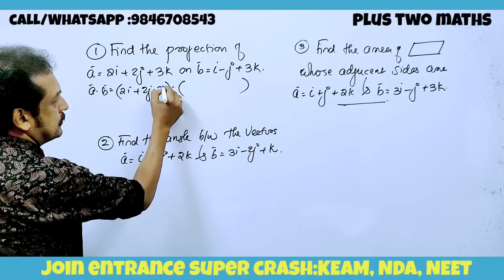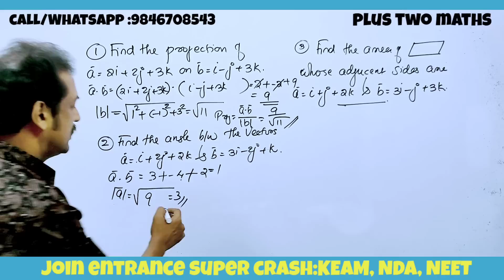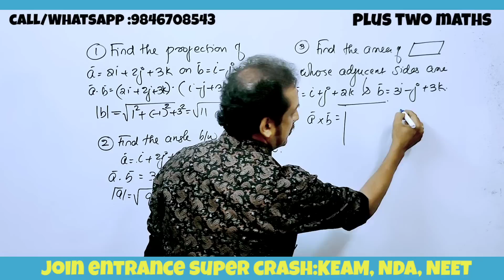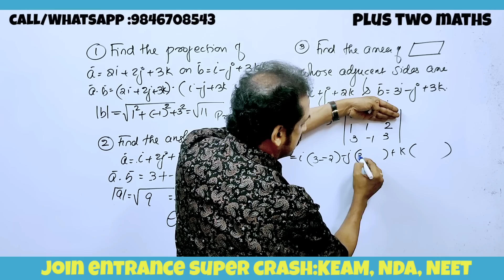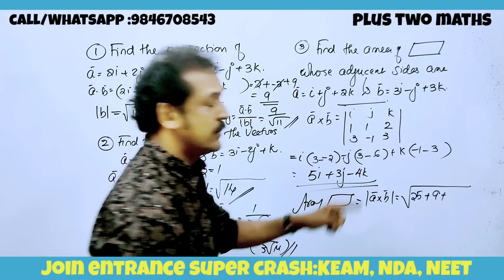പ്ലസ്‌ ടു 🔥10 മാർക്ക്‌ ഉറപ്പ് 🔥